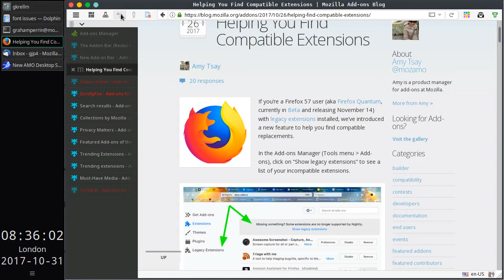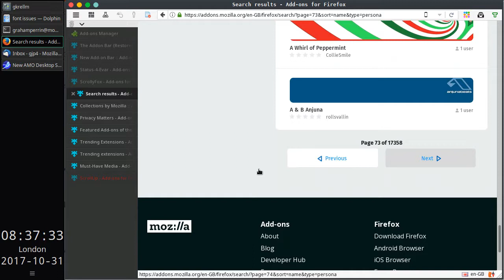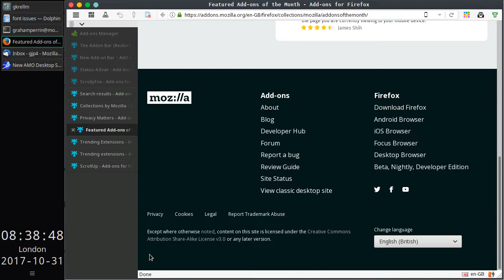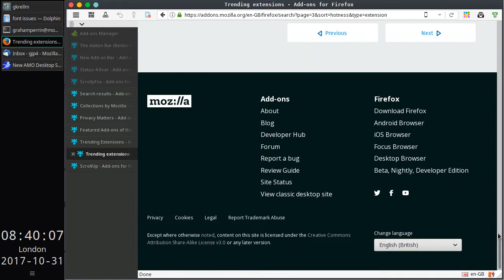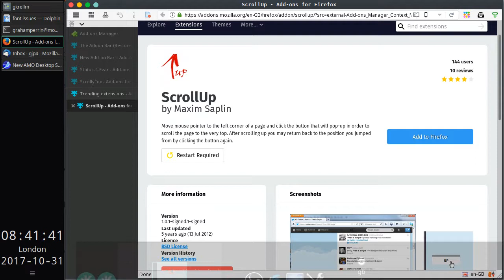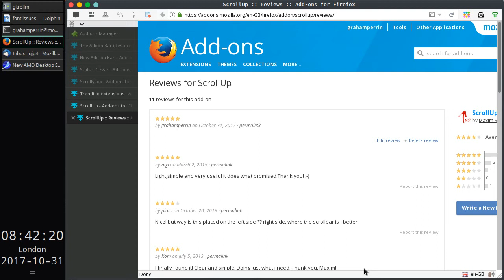extensions for paging and scrolling with Firefox 56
Firefox 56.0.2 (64-bit) on FreeBSD-CURRENT.

Scroll Position Highlight might not feature in this screen recording, but it's extremely useful.

After ending this recording, I discovered that the rate of scrolling is adjustable with AutoScrolling.

Extensions such as AutoScrolling and ReScroll can not be used in areas such as Mozilla's

Mozilla Firefox 57 can not use Scroll Position Highlight, ScrollUp, ScrollyFox or Status-4-Evar.